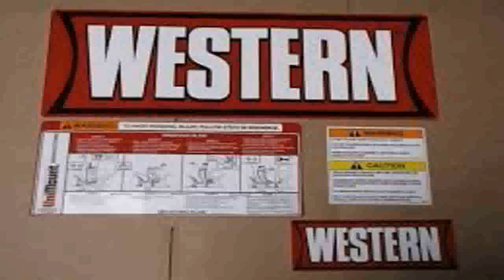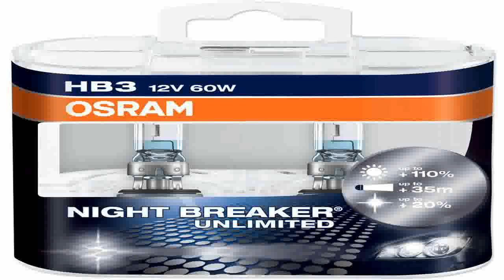Western Plow Part 28547 Unimount Plow Label Kit Complete Kit of Label Decal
Check best price and review at  B018HUN7UO/?tag=smartthingx-20 Western Plow Part 28547 - Unimount Plow Label Kit - Complete Kit of Label Decals promo. Find the best prices of Western Plow Part 28547 - Unimount Plow Label Kit - Complete Kit of Label Decals.